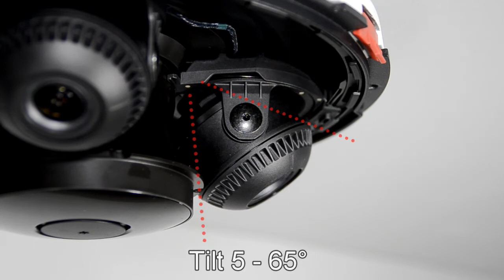How to install AXIS P3735-PLE, AXIS P3737-PLE, and AXIS P3738-PLE in the ceiling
Video showing how to install the following cameras in the ceiling:
AXIS P3717-PLE, AXIS P3727-PLE, AXIS P3735-PLE, AXIS P3737-PLE, and AXIS P3738-PLE